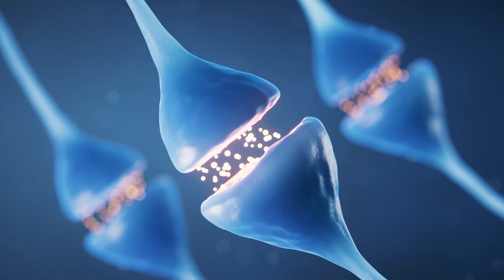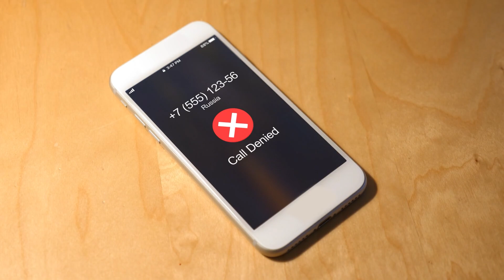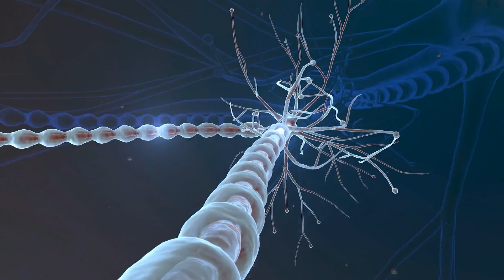Why People Don't Appreciate You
Why don’t people appreciate you? No matter what you do or how hard you try, it doesn’t seem to work, and you end up feeling unappreciated and not valued. Here we walk through what you’re doing wrong, the neurobiology behind feeling positive and appreciated, and two concrete ways under YOUR control to increase your sense of value.

About Us:
This Beautiful Brain is an organization dedicated to helping people understand the science of brain health and apply it in their own lives.

Learn more about This Beautiful Brain, join our brain health and caregiving community, and have access to Dr. Amy’s blogs on brain health and caregiving with more ease